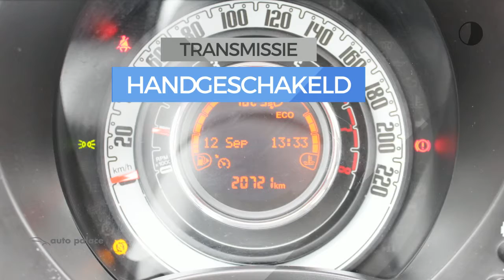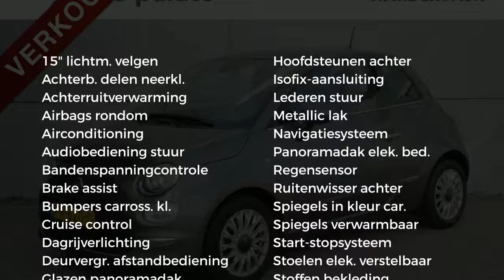Fiat 500 TwinAir Turbo 80pk Lounge NAVI AIRCO